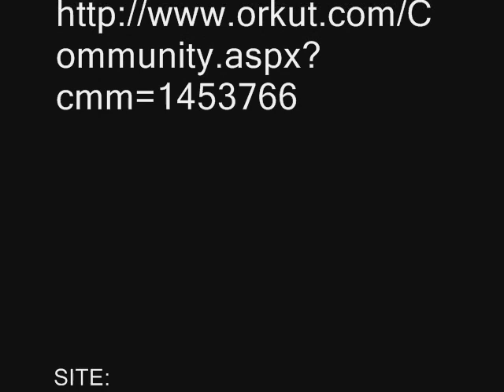Ana Paula Araújo - RJTV 1ª edição 09/02/2008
Ana Paula Araújo apresentando o RJTV do dia 09/02/2008